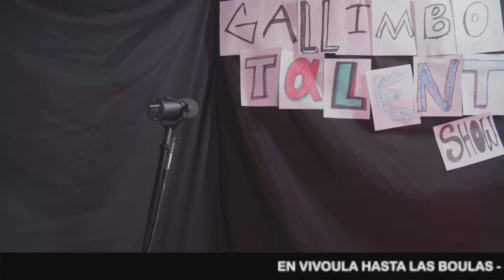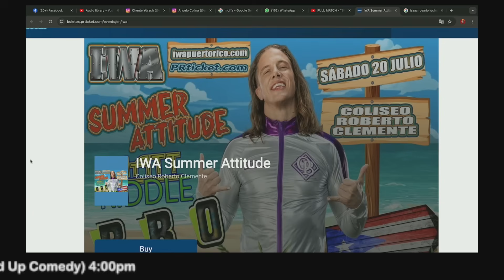Savio Vega, como BAD BUNNY lo contactó y ATACA a CHENTE